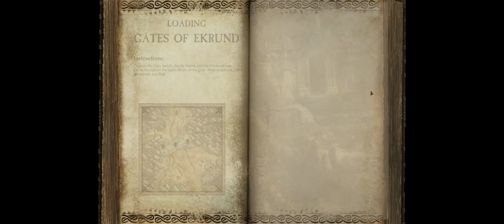The Return of Reckoning - Chapter 37 ORVR/SCE - Nom Noms are back on the menu!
The adventure continues in Warhammer Online: Return of Reckoning -- Watch live

Every night 7pm gmt!

New to the game or interested in coming back?